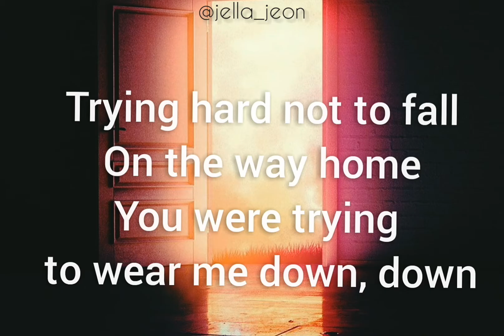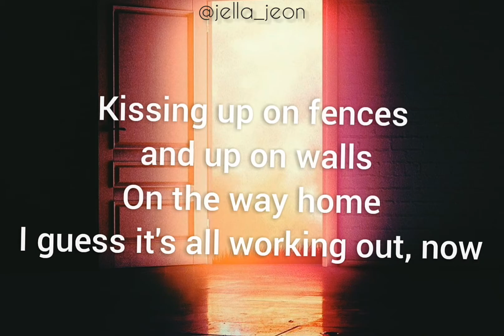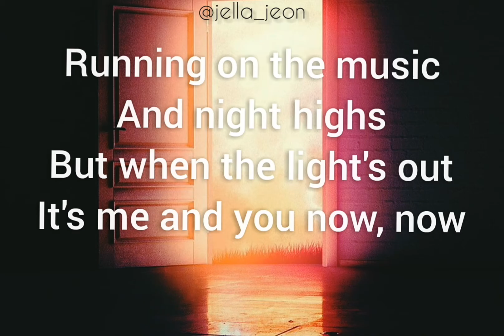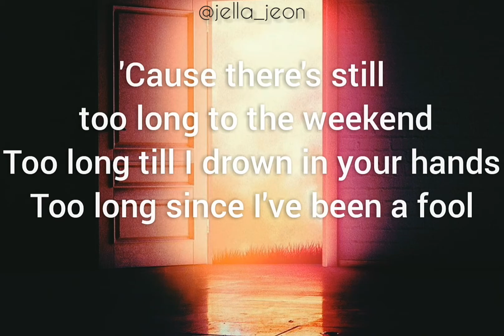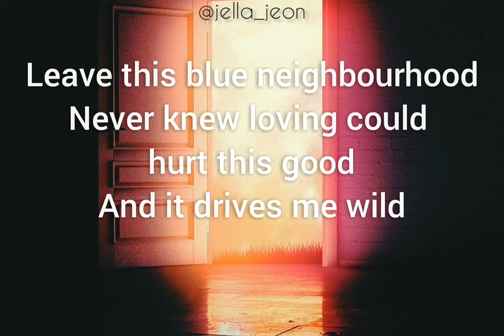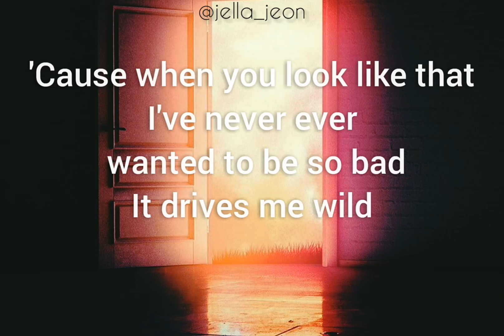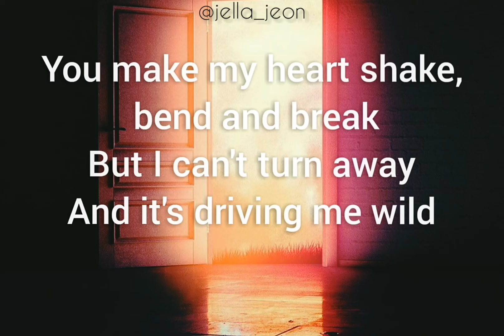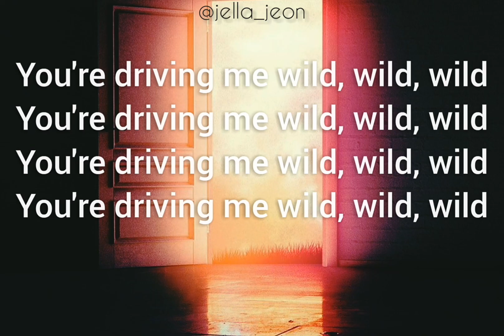Troye Sivan~Wild (Lyrics)